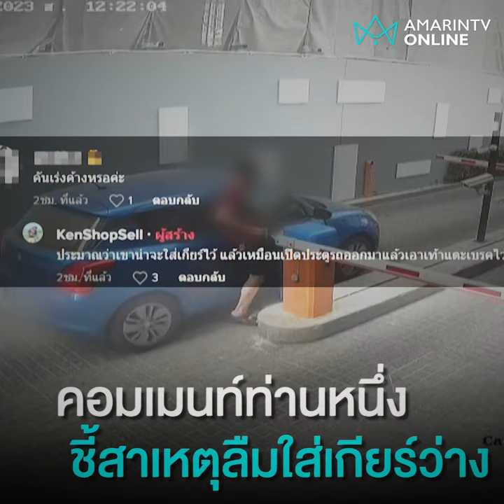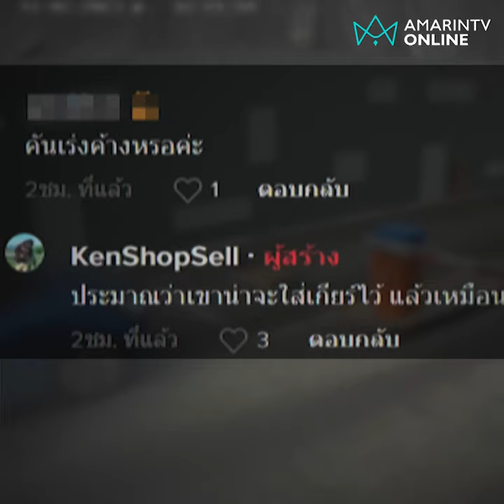มือใหม่หรือเปล่า พยายามหยุดรถไหลแต่พุ่งออกถนน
อุทาหรณ์ผู้ขับขี่! อยู่ดีๆ รถไหลพุ่งจะออกถนน โชคดีมีเสากั้นสกัดเหตุบานปลาย คาดพยายามจะเบรคแต่ดันเหยียบคันเร่ง